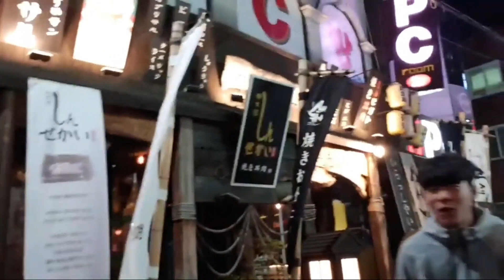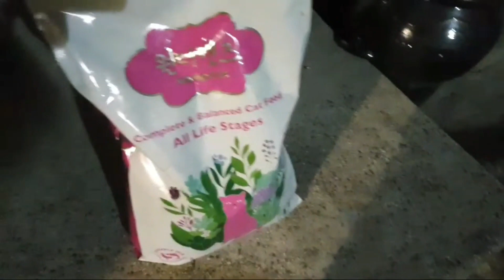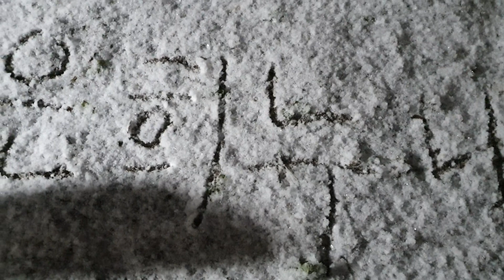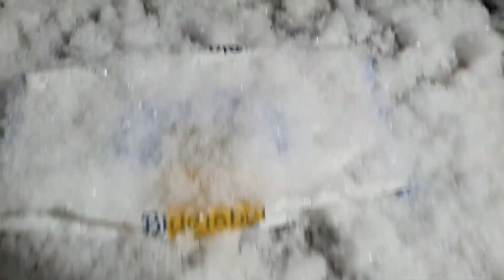한입만 한입만 | 매생춘(매일생방하는춘봉이)아이가 | 뽕스 감사해유 끝까지 이짝저짝 함께 가는겨~~ 됐어!! 오춘봉 술먹방 실시간 먹방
2020년2월17일 대전mbc 독전2 촬영 무사히 마치고
 민국이 전화받고 집에서 오늘 함께해주신 맛상무님 인사드리고 춘봉이 매생춘 함께 해주신 뽕쓰패밀리 가조쿤랑 행복한 시간 함께했습니다

매일저녁 9시 이짝저짝 매생춘 함께해유
밀어주고 땡겨주고 앵겨주고 우린가족인게 팔은 안으로 굽습니다잉
인마이하트 잉께 ♡♡♡
원 투 쓰리 털어♡
원 투 쓰리 됐어 ♡
원 투 쓰리 으!!♡